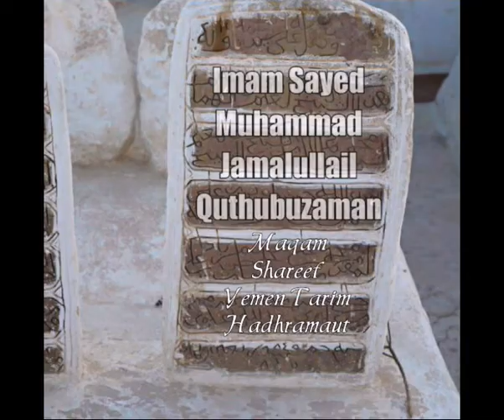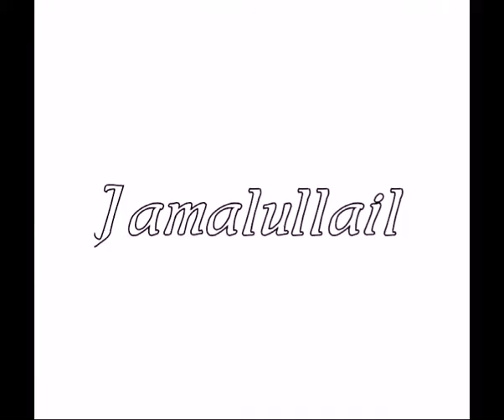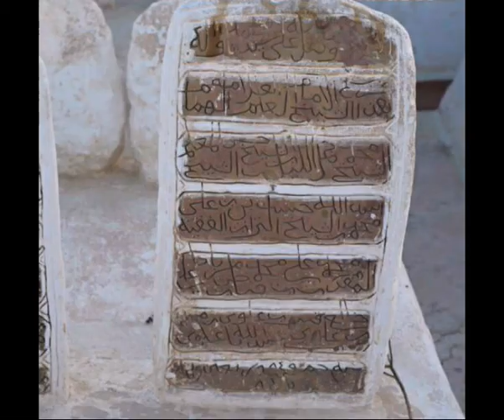جمل الليل مواليدبيت_السيدنامحمد جمل الليل قتبل(ر)يمن تريم حضرموت_Muradheeya_Jamalullail Moulid Baith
السيدنا محمد جمل الليل قتبزمن بزنبل(ابن)السيدنا حسن المعلم(ابن)السيدنا محمد اسدلله(ابن)السيدنا حسن الترابي(ابن)السيدنا علي(ابن)السيدنا محمد فقيه المقدم Sayyiduna Muhammad Jamalullail Quthubuzaman Be Zanbal(Ibn)Sayyiduna Hassanil Muallim(Ibn)Sayyiduna Muhammad Assadhullah(Ibn)Sayyiduna Hassanaturabi(Ibn)Sayyiduna Ali(Ibn)Sayyiduna Muhammad Faqih Al Muqaddam 👈This Channel Subscribe or Maximum Share